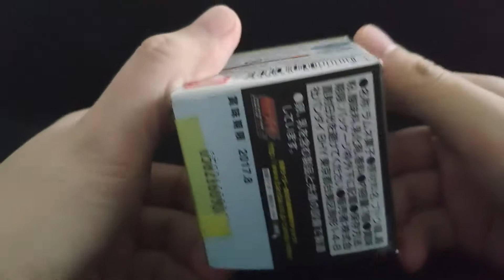rmc Kamen Rider Necrom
Recorded with : Xiaomi Mi MIX 3